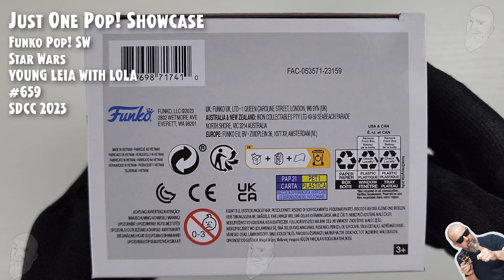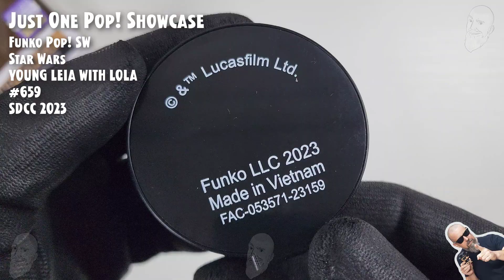Funko Pop Young Leia with Lola - 659 - Star Wars - SDCC 2023 // Just One Pop Showcase